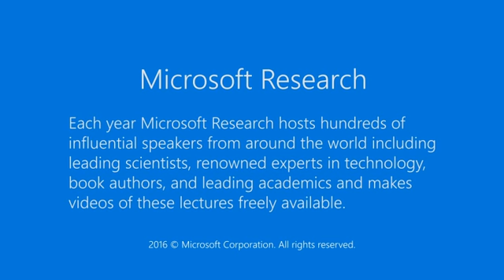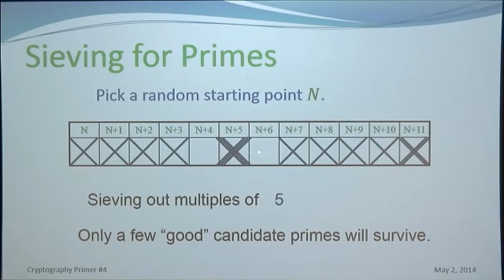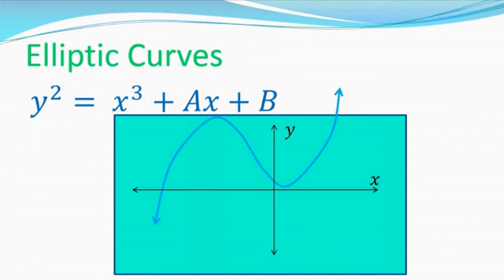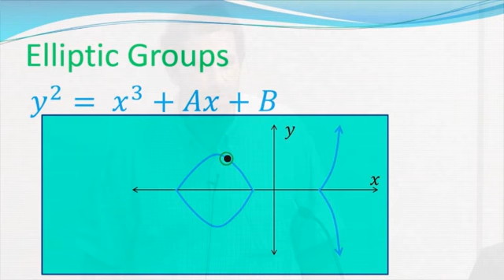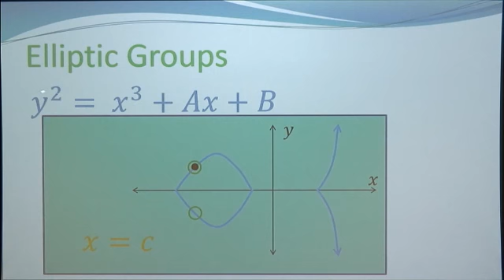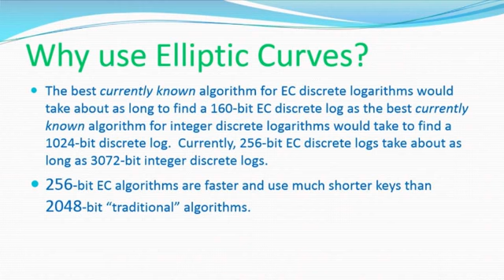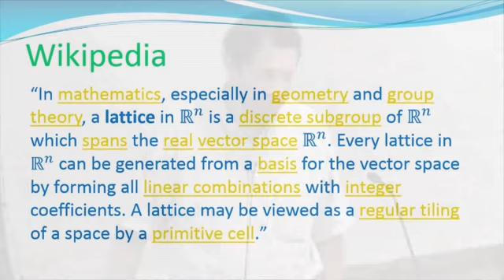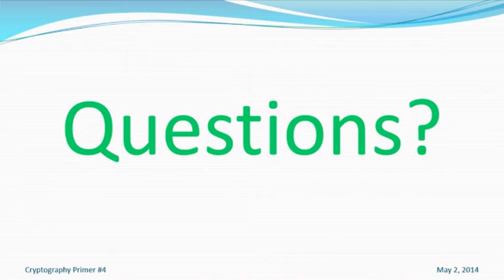Cryptography Primer Session 4 Primes, Elliptic Curves, & Lattices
This will be the fourth of six cryptography primer sessions exploring the basics of modern cryptography. In this session, we’ll explore primality testing, elliptic curve cryptosystems, and lattice-based cryptosystems. Subsequent sessions (on alternating Fridays) are expected to include the following topics. Depending on the interests of the participants, other topics may be included or substituted. Attacks, vulnerabilities, and practical considerations Applications including zero-knowledge, secret sharing, homomorphic encryption, and election protocols.